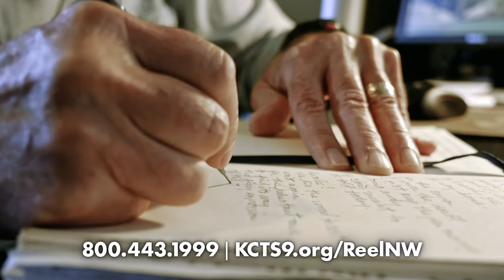'Present Moment' directors Aimie Vallat and Noah Dassel | REEL NW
REEL NW - 'Present Moment' - A short documentary about one family's journey negotiating the realities of a long-term, degenerative illness, Parkinson's disease. The film is a celebration of living life well, despite whatever health challenges one might face. Our protagonist's wisdom, honesty and courage inspires the viewer while reminding them of their own innate resiliency.